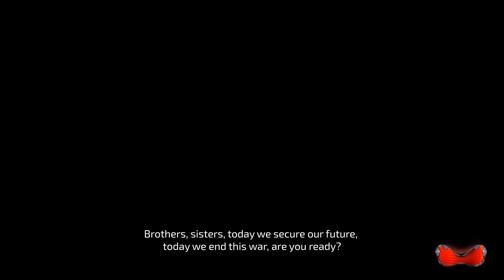Quantum Replica - Gameplay Walkthrough - First Mission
no commentary Walkthrough Gameplay Playthrough review